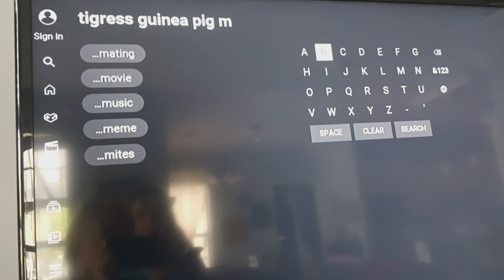What your guinea pigs do when your asleep| OreotheGuineaPig and AppatheGuineaPig